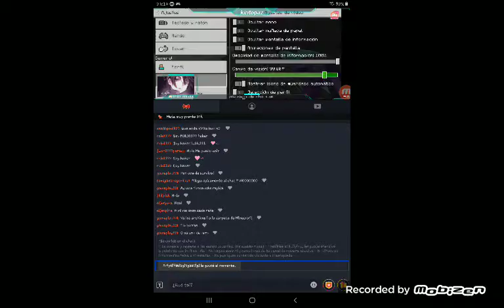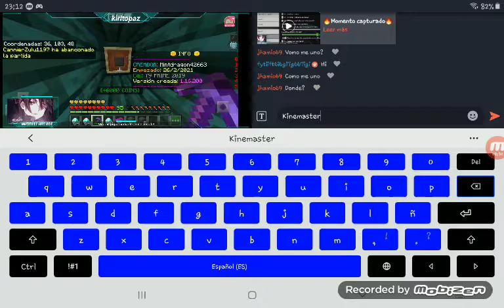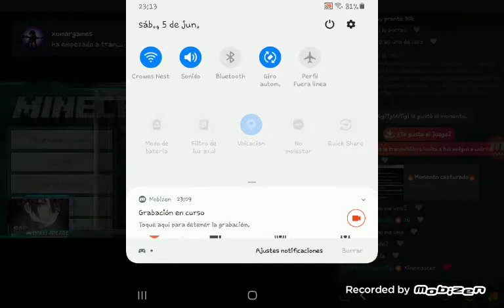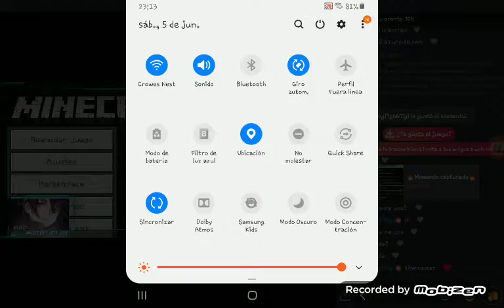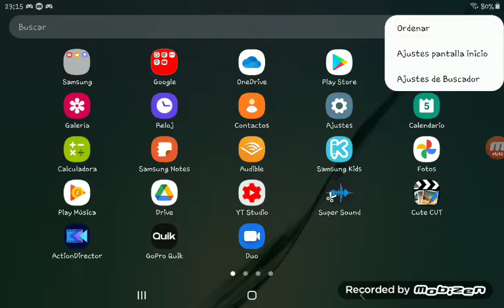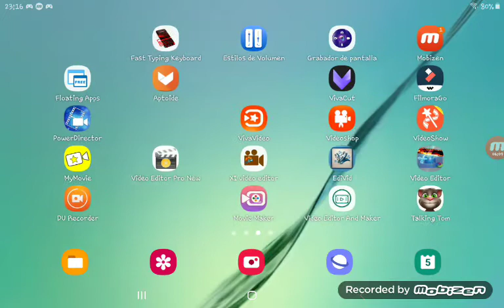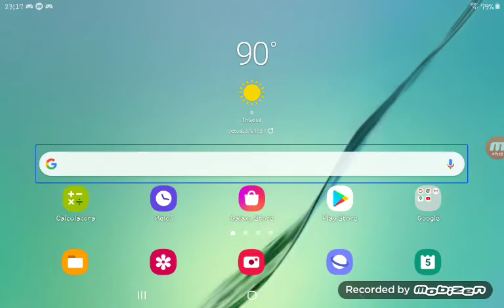3.3.9 kinemaster 1b8pjqju wj ñqvuo8wh uowhouwhy8vuouvdbñm(5)